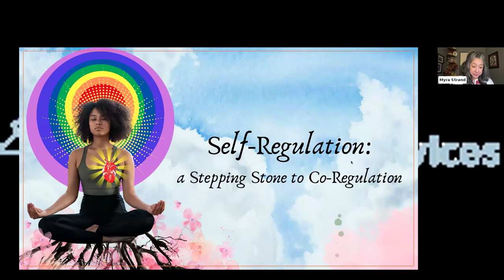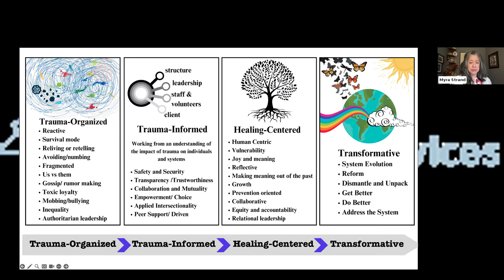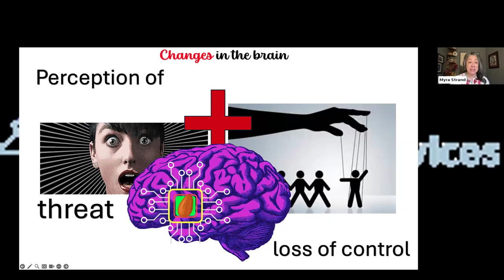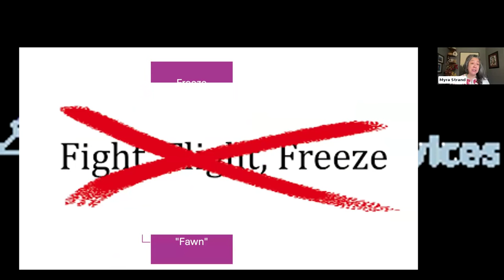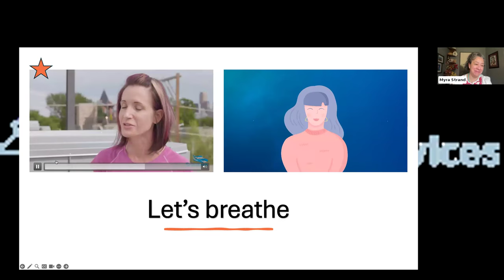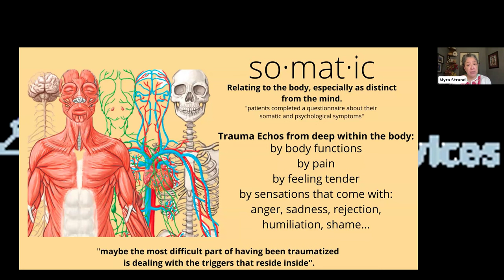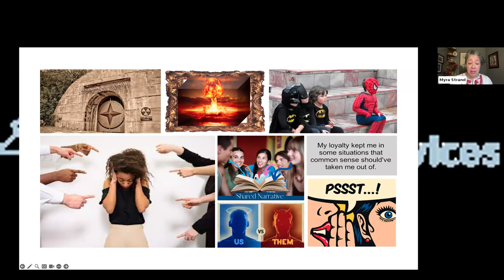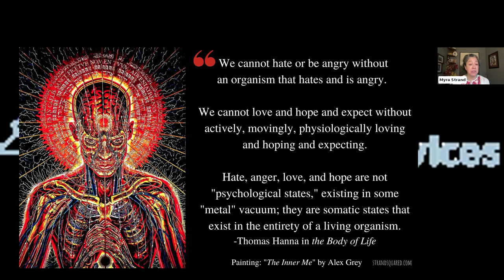How Would You Help? Self-Regulation as a Stepping Stone to Co-Regulation Webinar on April 3, 2024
OVS Presents: How Would You Help? Self-Regulation as a Stepping Stone to Co-Regulation held on April 3, 2024

This 2-hour training explores the transformative power of self-regulation and its pivotal role in achieving co-regulation and fostering an environment of mutual harmony which has the potential of helping victims of crime transcend trauma and achieve post-traumatic growth.

As advocates and allied professionals working closely with individuals who have experienced trauma, it's essential to cultivate well-being and strive for emotional balance. This interactive and integrative course offers new viewers a unique blend of practical techniques and scientific insights and is tailored to empower responders with the skills needed to maintain personal equilibrium amidst challenging work.